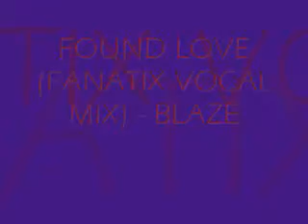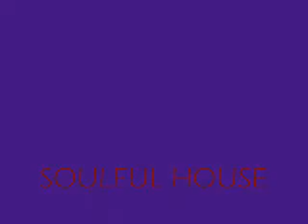FOUND LOVE (FANATIX VOCAL MIX) - BLAZE